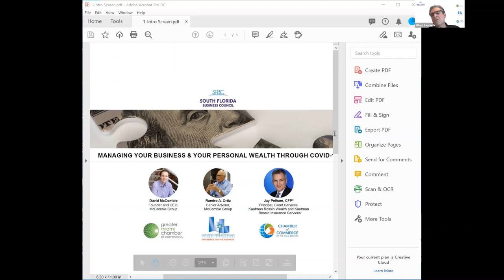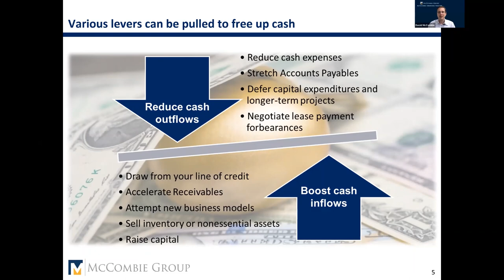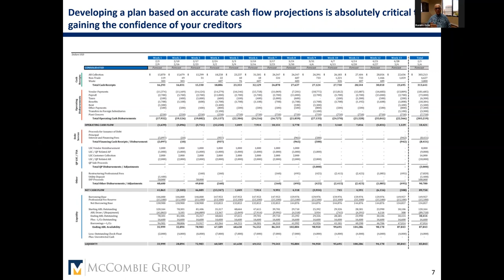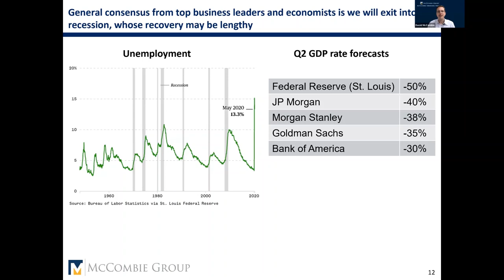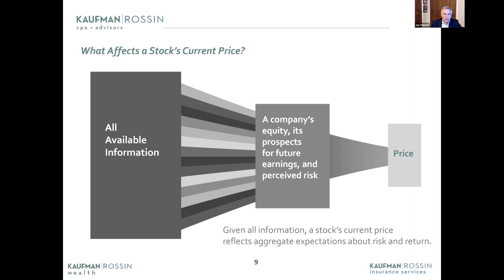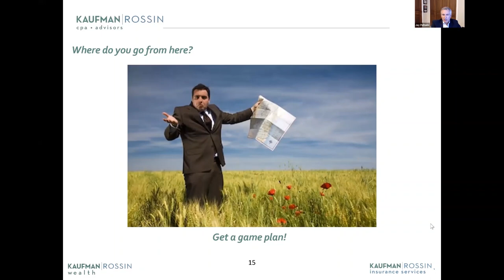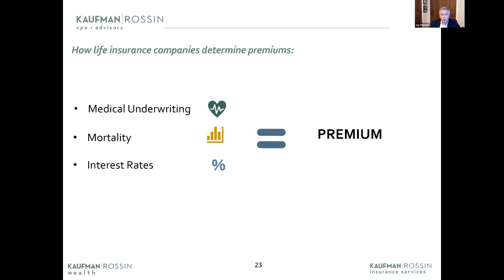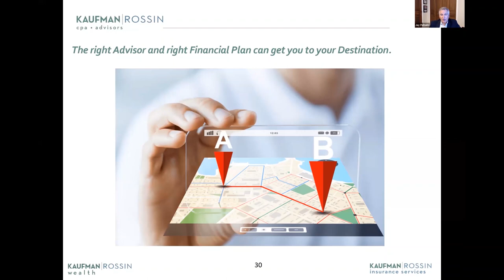South Florida Business Council: Managing Your Business & Personal Wealth Through COVID 19